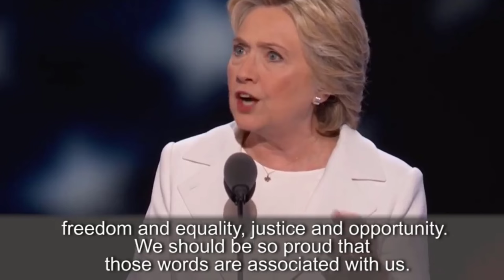تعلم الانجليزية خطاب ترامب وهيلاري كلنتون استمع واقرأ